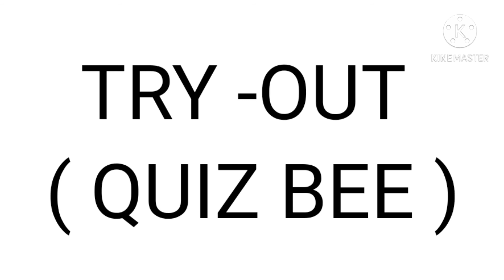RANDOM QUIZ BEE